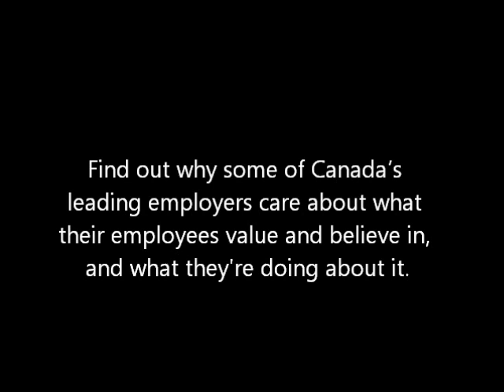diversity@work 2011 | Culture and faith in the workplace SfCarchive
Find out why some of Canada's leading employers care about what their employees value and believe in, and what they're doing about it.